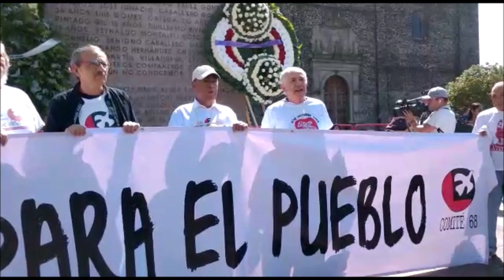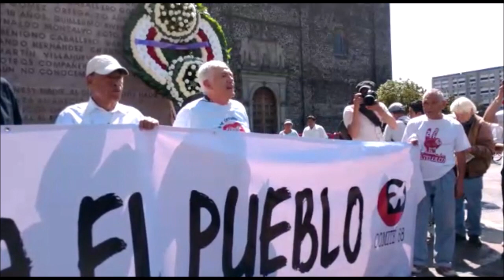Comité 2 de octubre en la Plaza de las 3 Culturas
NOTAS QUE TE PUEDEN INTERESAR:
PRESIDENCIA ORDENA DESALOJO DE PALACIO NACIONAL POR MARCHA DEL 2 DE OCTUBRE
LUIS GONZÁLEZ DE ALBA: EL LÍDER DEL 68 QUE ADIVINÓ EL FUTURO ANTES DE SUICIDARSE